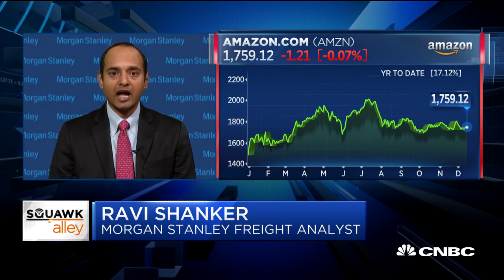Amazon will become a full-fledged UPS, FedEx competitor: MS freight analyst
Amazon is already delivering about half of its own packages in the U.S., according to a Morgan Stanley estimate on Thursday, and will soon pass both United Parcel Service and FedEx in total volume.

“Our AlphaWise analysis shows that Amazon Logistics already delivers ~50% of Amazon US volumes, focused on urban areas,” Morgan Stanley said.

Amazon Logistics is the e-commerce giant’s in-house logistics operation. Morgan Stanley said Amazon Logistics “more than doubled its share” of U.S. package volumes from about 20% a year ago and is now shipping at a rate of 2.5 billion per year. For comparison, Morgan Stanley estimates UPS and FedEx have U.S. shipping volumes of 4.7 billion and 3 billion packages per year, respectively.”

“We see more of this going forward as our new bottom-up US package model assumes Amazon Logistics US packages grow at a 68% [compound annual growth rate from 2018 to 2022],” Morgan Stanley said.

That would put Amazon Logistics at 6.5 billion packages per year by 2022, according to the firm, far exceeding its estimate for UPS at 5 billion packages per year and FedEx at 3.4 billion packages per year.

“To us, Amazon Logistics is already-large scale and with a fleet ~1/5 the size of competitors, it speaks to its ability to use density and technology to drive efficiency,” Morgan Stanley said.

The firm says Amazon Logistics is more focused than its competitors on densely populated areas. According to Morgan Stanley’s estimate, about 61% of Amazon Logistics’ package volumes are from suburban areas, 28% are from urban areas, and just 11% are from rural areas. That makes Amazon Logistics’ rural focus about half of its competitors, as the rest of the industry typically derives 20% of package volume from rural areas, the firm said.

Morgan Stanley has an overweight rating on Amazon shares, with a $2,100 price target that is nearly 20% above the stock’s current level.

The firm also lowered its price target on both UPS shares to $78 from $85 — about 33% below its current price — and FedEx shares to $111 from $120 — which would be a drop of about 32% from current levels. Morgan Stanley has an underweight rating on UPS and an equal-weight rating on FedEx.

CNBC TV